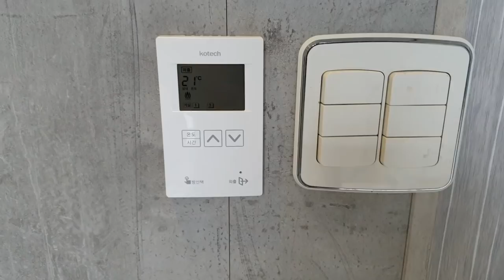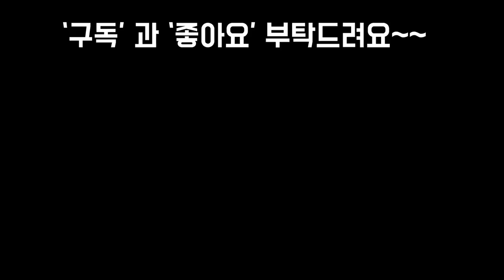다육적심,삽목,꼬집기를 겨울에하면 웃자라지 않아서 좋아요~♡♡ Succulents